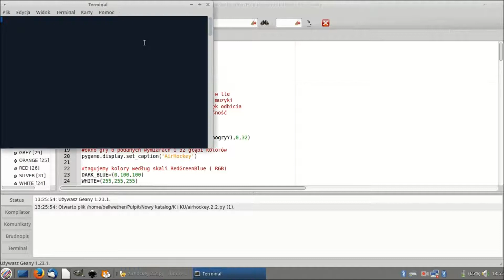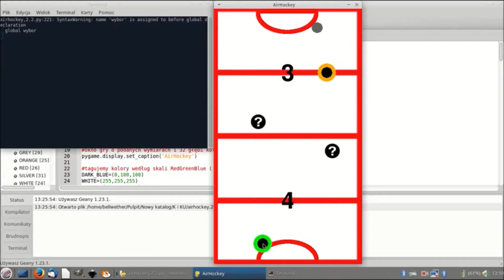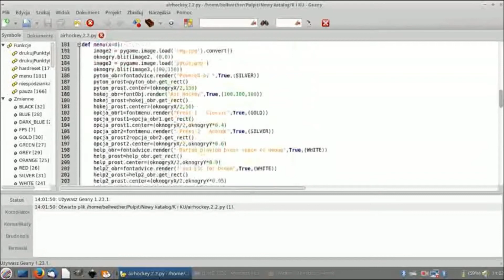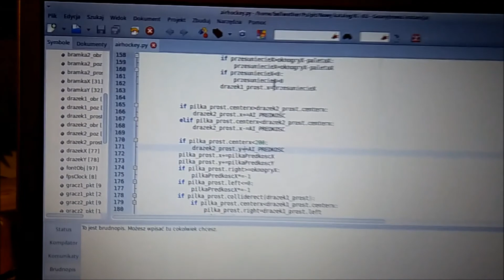Gra w Pythonie - Air Hockey v 2.2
Air Hockey to kolejna odsłona zmagań programisty-amatora w świecie prostych gier komputerowych. Gra inspirowana jest popularnymi cymbergrajami . Posiada dwa tryby - klasyczny oraz zręcznościowy. Poziom SI jest tak wysoki, że wygranie z nią w pierwszym trybie jest wręcz niemożliwe. Natomiast drugi oferuje różne nieoczekiwane zdarzenie - zmiana prędkości krążka, spowolnienie przeciwnika i inne...

Tym razem czas na nowe środowisko i w ogóle inny OS.
Było inaczej, czasami trudno ( co widać pod koniec filmu), ale nauka tego języka ( trochę metodą prób i błędów) była ciekawym doświadczeniem. Python wraz z PyGame daje spore możliwości ( na pewno większe niż Pascal ;) ).

Muzyka odtwarzana w trakcie gry to ( znów ) Not for Nothing Otis'a McDonalda

Niniejszy film jest jednym z celów zrealizowanych w ramach IPR Regionalnego Programu Stypendialnego województwa małopolskiego :